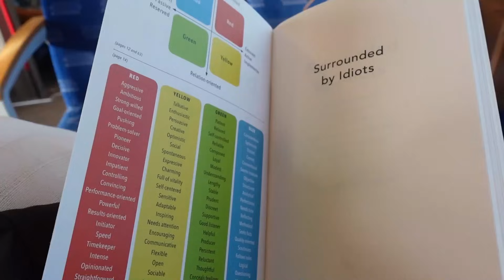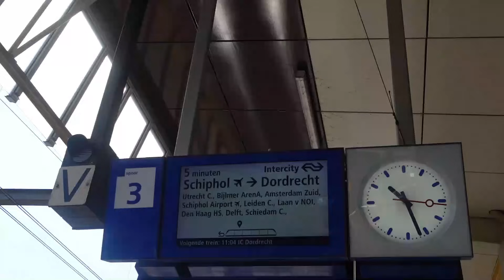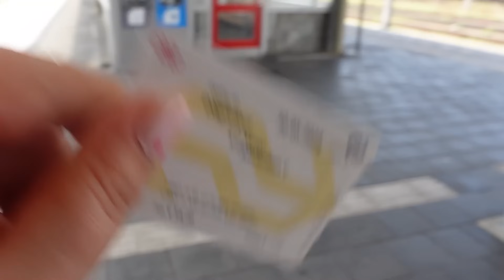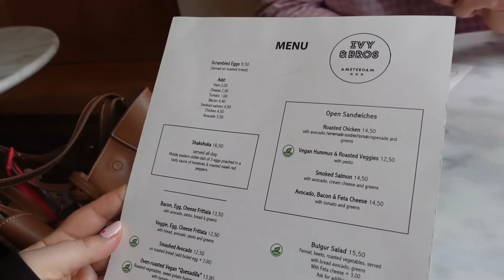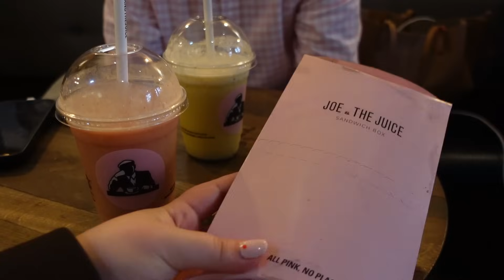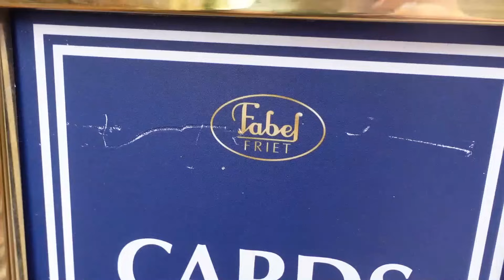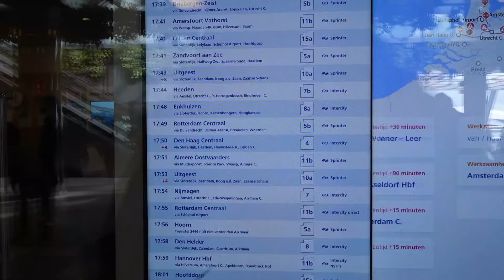Shpetojme nga gjoba | 24 hours in amsterdam | xhiro me varke | fakte ..